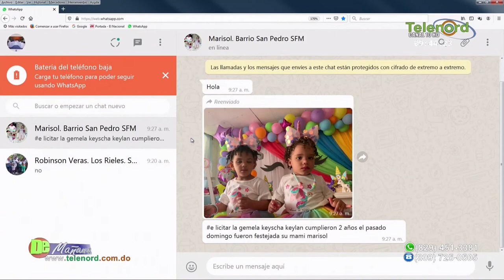Condenan a 10 años a sacerdote de la La Vega por abuso sexual a un menor